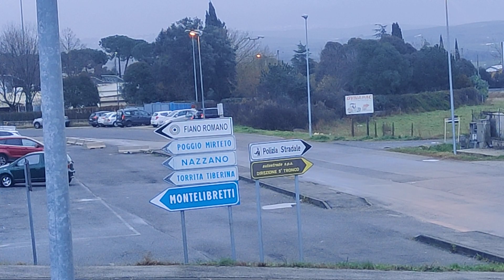Around Fiano Romano